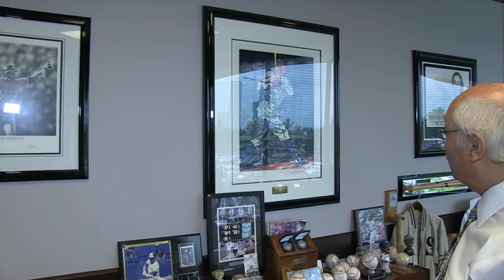Conversations With Dr. Calvin Gutkin Part 4 - The Next Chapter